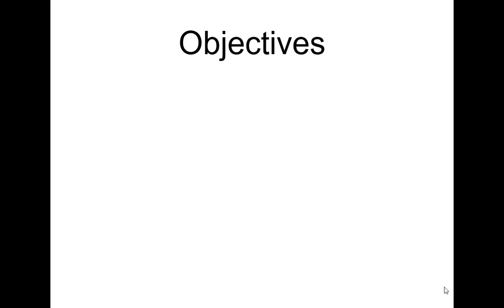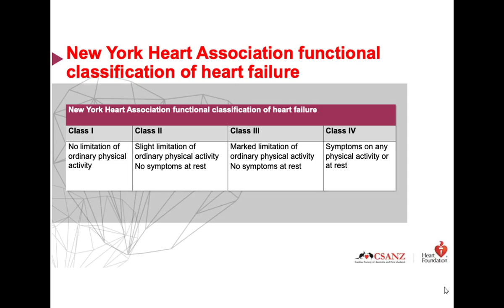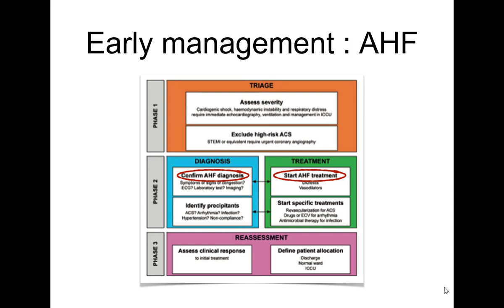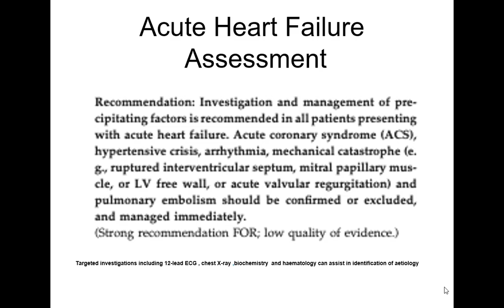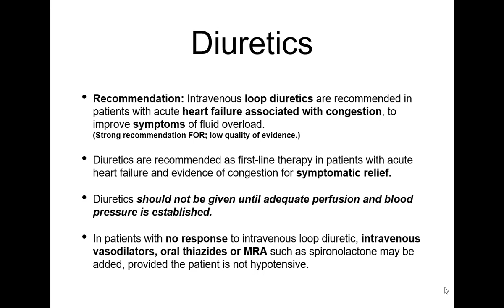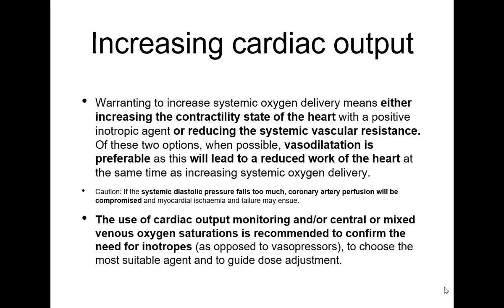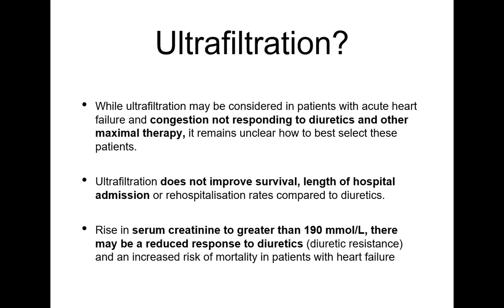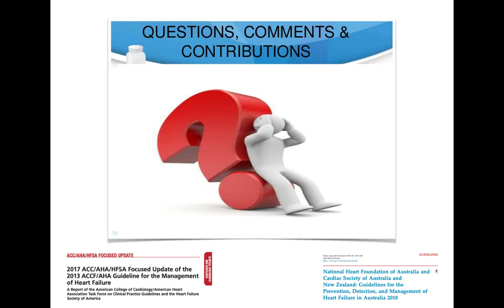Acute Decompensated Heart Failure